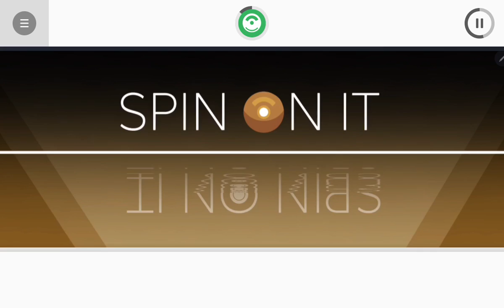Golden Spin (Demo or Beta Two Faces Mix) New!